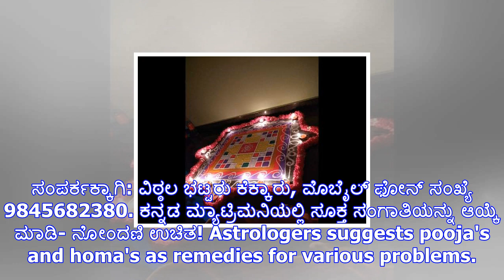ಯಾವ ಹೋಮದಿಂದ ಏನು ಫಲ? ಶಾಸ್ತ್ರೋಕ್ತವಾಗಿ ಮಾಡುವುದು ಹೇಗೆ?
ವಿವಾಹ, ಸಂತಾನ, ಉದ್ಯೋಗ, ಆರೋಗ್ಯ, ಹಣಕಾಸು ಸಮಸ್ಯೆ, ಮಾನಸಿಕ ನೆಮ್ಮದಿ, ವೈವಾಹಿಕ ಅನ್ಯೋನ್ಯತೆ...ಇವೆಲ್ಲ ಇಂದಿನ ದಿನಮಾ...